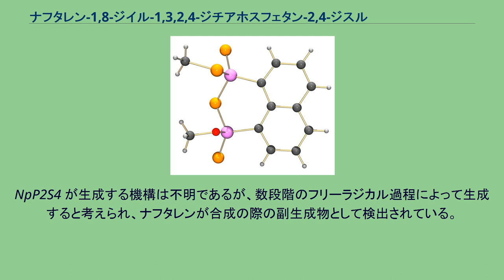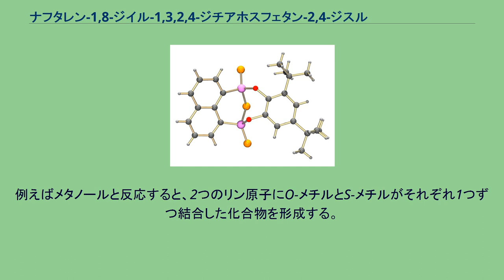ナフタレン-1,8-ジイル-1,3,2,4-ジチアホスフェタン-2,4-ジスルフィド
ナフタレン-1,8-ジイル-1,3,2,4-ジチアホスフェタン-2,4-ジスルフィド (naphthalen-1,8-diyl 1,3,2,4-dithiadiphosphetane 2,4-disulfide, NpP2S4) は、1-ブロモナフタレンと五硫化二リンとの反応で合成されるローソン試薬の関連化合物である。
イギリスの Woollins らが最初に合成を報告し、引き続き特徴的な有機リン化合物、複素環式化合物として研究の対象としている。
NpP2S4 が生成する機構は不明であるが、数段階のフリーラジカル過程によって生成すると考えられ、ナフタレンが合成の際の副生成物として検出されている。
一般に NpP2S4 はローソン試薬に比べて反応性が低いことが知られており、この事実はジチオホスフィンイリドがローソン試薬の活性体であるとする仮定と符合する。
NpP2S4 は、メタノール、エチレングリコール、カテコールなどのヒドロキシ基を持つ化合物と反応し、酸素原子がリン原子に結合した生成物を与えることが知られている。
例えばメタノールと反応すると、2つのリン原子にO-メチルとS-メチルがそれぞれ1つずつ結合した化合物を形成する。